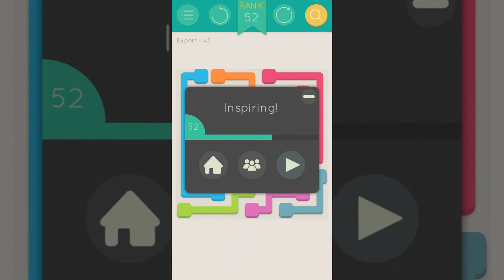Puzzlerama Solutions - Flow Bridges Expert ( Level 41-50 )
You're currentely watching "Flow Bridges Expert ( Level 41-50 )", to navigate through the whole walkthrough check the playlist